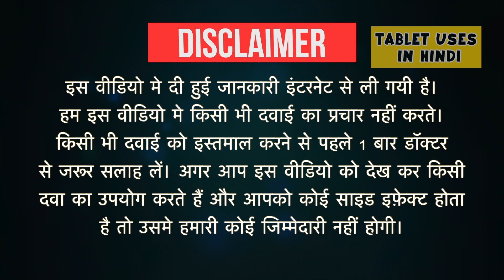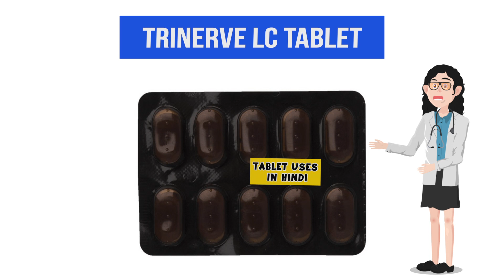Trinerve LC Tablet Uses in Hindi | पोषक तत्वों की कमी | Side Effects | Dose 💊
Trinerve LC Tablet Uses in Hindi | Side Effects | Dosage